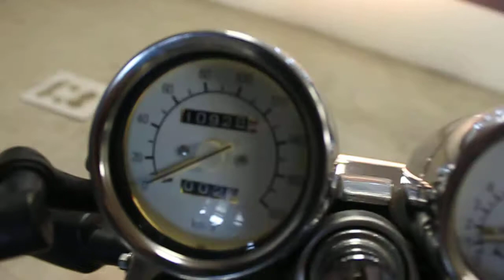YAMAHA FZX750 арт.1575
Компания ДВ Лайн предлагает к продаже YAMAHA FZX750

Номер рамы: 2AK-021575 Есть в аукционной статистике.